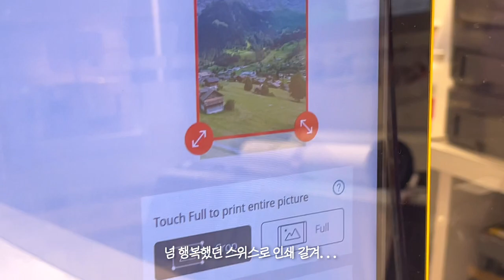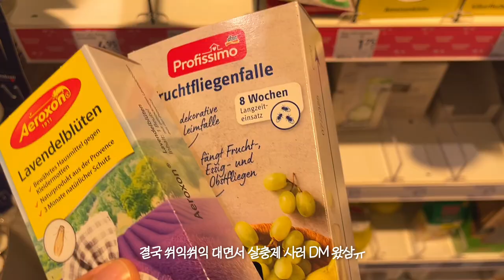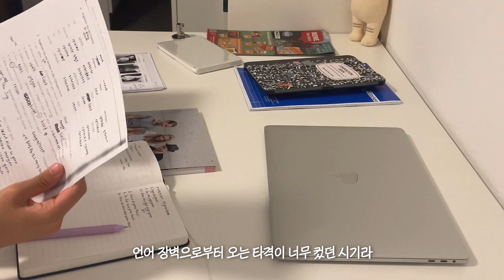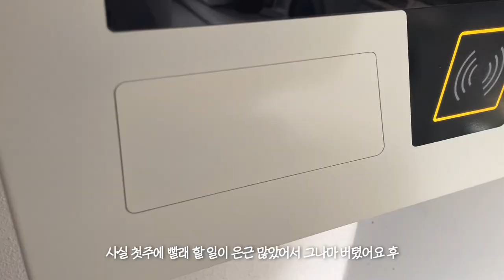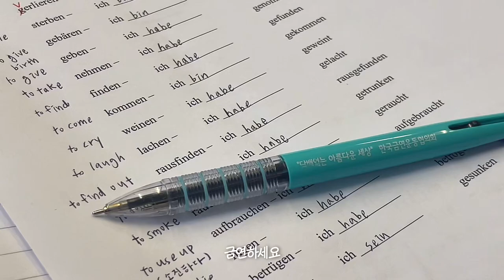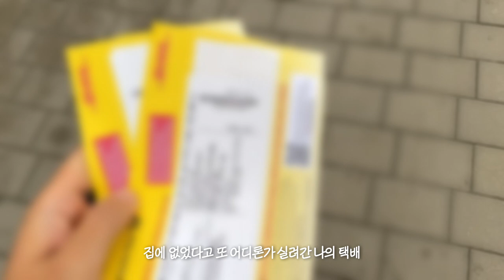교환학생 브이로그🇩🇪맨발 영혼 한국인의 기숙사 생존기, 30:1로 날벌레랑 맞짱 뜸, 아디다스 삼바, 칠리오일 도삭면 중독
안녕하세요 욜리 여러분~~~ 일요일이네요!!!
두번째 독일 교환학생 브이로그 가져왔슴다!
사실 영상 촬영한 시점이랑 업로드 하기 위해 편집한 시점이 한달가량 차이가 나서
지금은 한달 전에 힘들었던 일들에 대해 많이 무뎌진 상태에요
저번 영상 올리고 너무나 많은 분들이 많이 걱정해주셔서 조금 민망할 정도인데
지금은 정말 잘 지내고 있으니 진짜 걱정하지 마시어요!
뭔 정신으로 이 영상들을 다 찍어놨는지는 모르겠는데
그때는 이렇게 브이로그를 찍어두면 나중에 꼭 웃으며 추억할 날이 오겠지라는 마음으로
나름대로 스스로를 위로했던 것 같아요
여러가지 감정들과 경험들을 여러분과 공유할 수 있어서 정말 행운이라고 생각합니다!!!